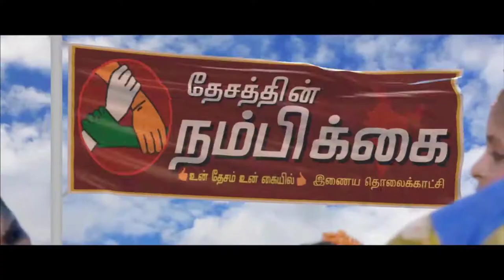பழுதடைந்து இடியும் நிலையில் உள்ள தலைஞாயிறு வட்டார குழந்தைகள் வளர்ச்சி திட்ட அலுவலம்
DESATHTHIN NAMBIKKAI NEWS